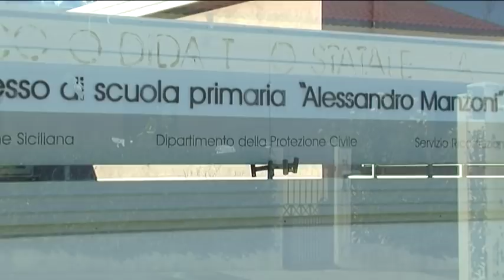Giarre Mamma denuncia omissione di soccorso a scuola